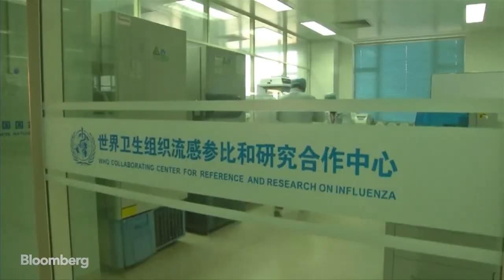CLP CEO on Earnings, Business Strategy, Nuclear Power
Feb.24 -- Richard Lancaster, chief executive officer at CLP Holdings, discusses how Hong Kong’s economic slowdown impacted the company’s earnings, the business strategy in China and the firm’s investments in nuclear power. He speaks on “Bloomberg Markets: Asia.”